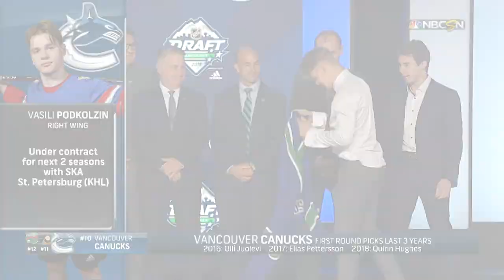NHL Draft 2019: Every pick made in the first round | NBC Sports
Check out this mashup of all the selections made in the first round of the 2019 NHL Draft in Vancouver.